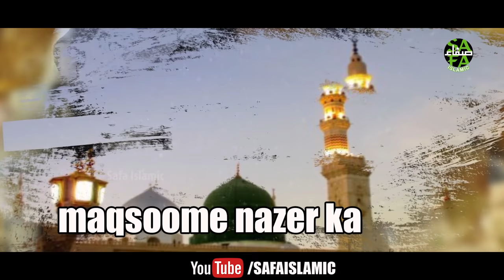Owais Raza Qadri - Judayi Ki Ghari - Heart Touching Naat - Lyrical Video - Safa Islamic